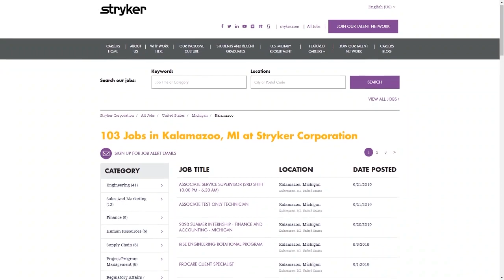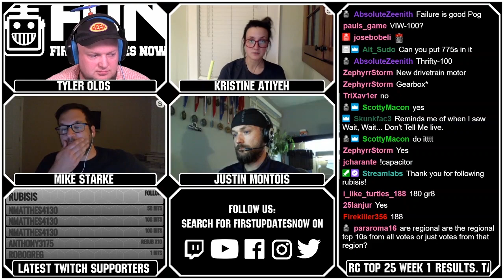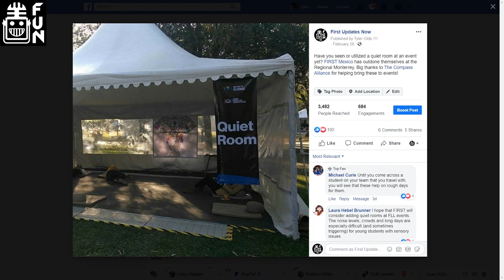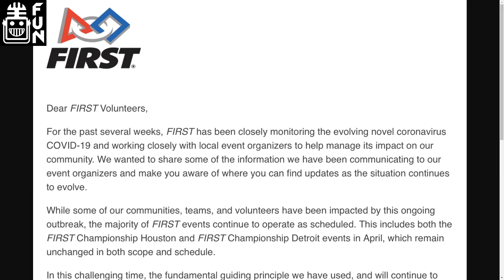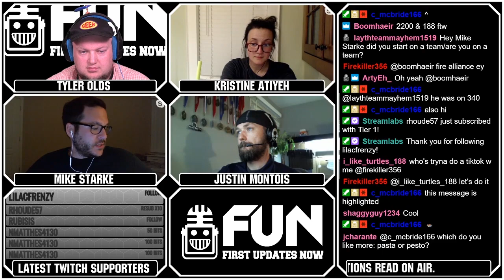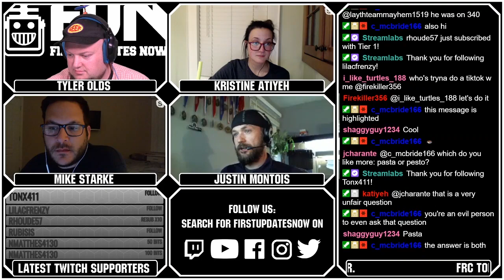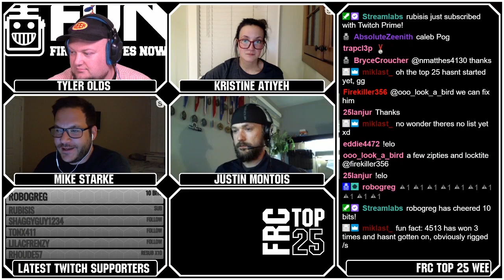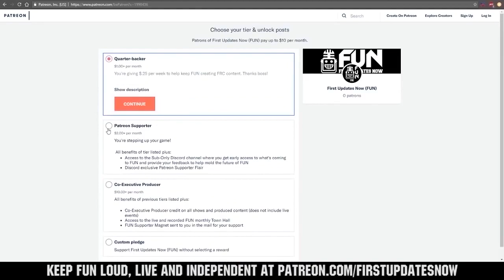Covid 19 Impacts, Quiet Rooms, New for FRC Top 25 First Updates Now